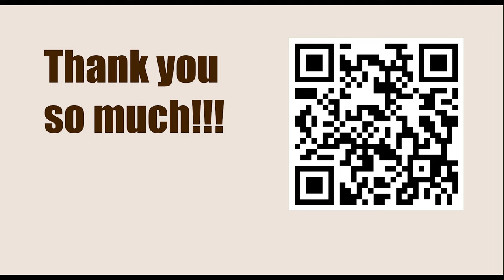Chessable Masters 2023 - Round: 1.2 || Vladimir Fedoseev vs Hikaru Nakamura - April 3, 2023